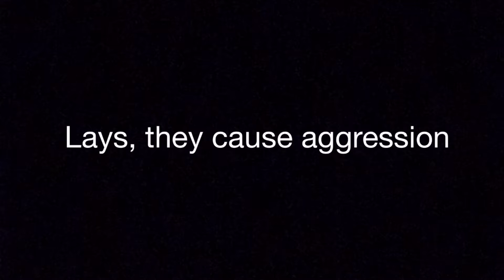Lays are Aggressive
Let the fight begin!!